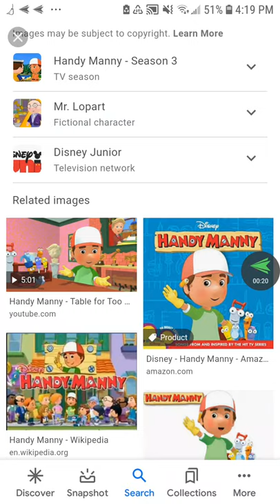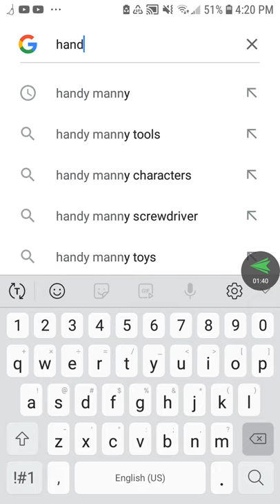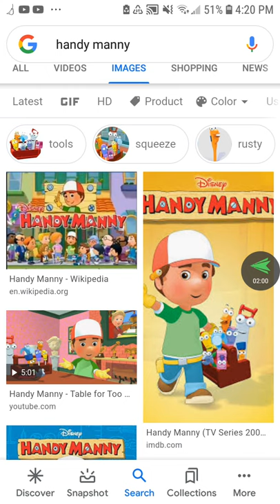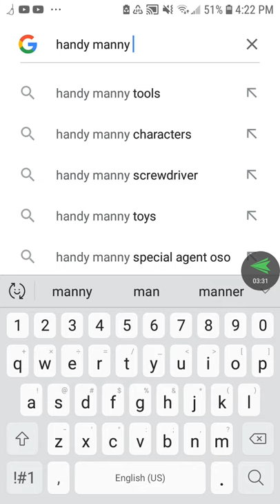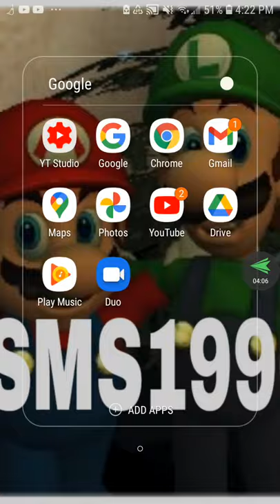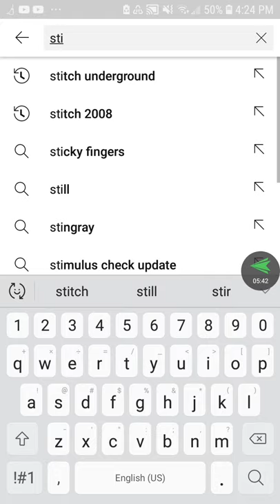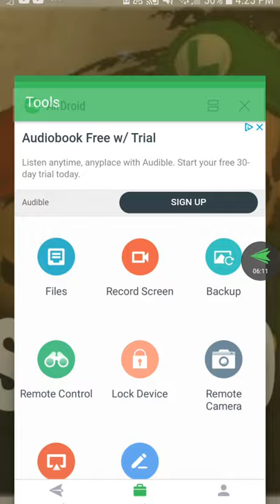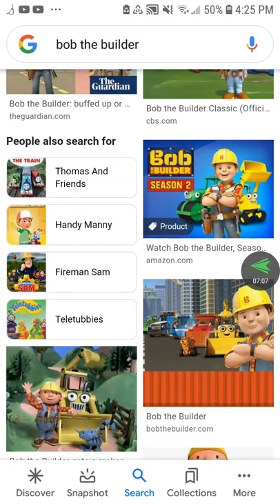Javier Rants S1 EP2: Handy Manny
Handy Manny rant